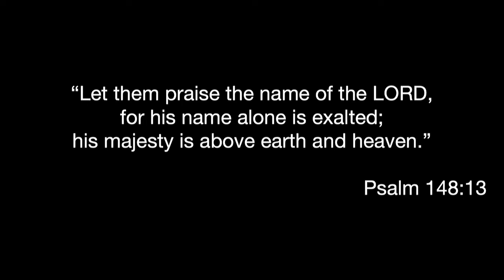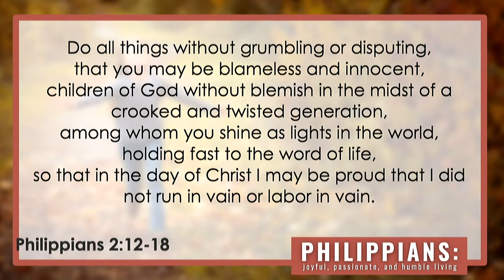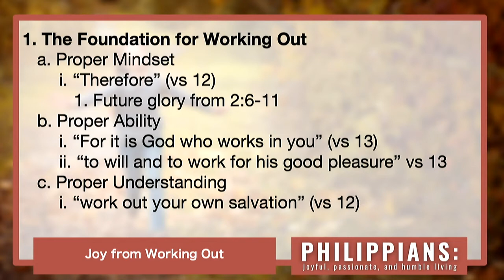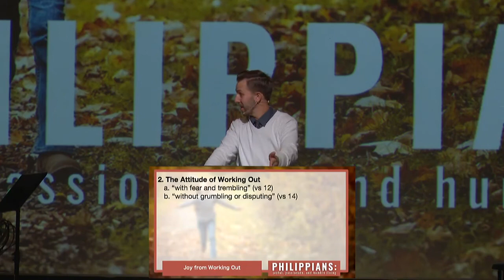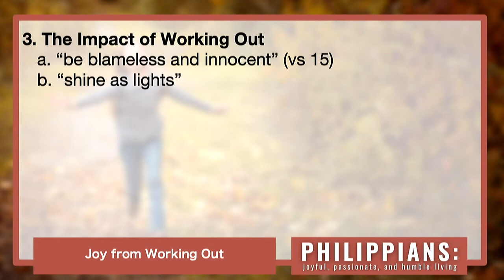Joy from Working Out | Study Of Philippians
This was preached by Pastor Joshua van Gorkom on 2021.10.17